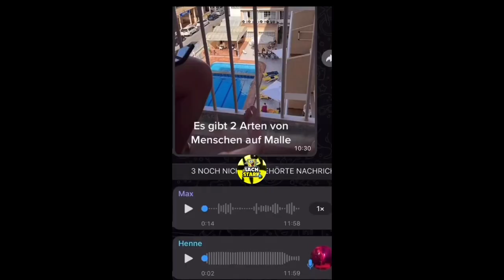Er hat den LACHKICK seines LEBENS 😆 wegen MEINEM Rentner Roleplay 👴🏻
Herzlich Wilkommen zur 2. Staffel Fortnite Roleplay Prank 🫡
Heute haben wir wieder den normalen Modus wieder gestartet und was hier abging war UNFASSBAR.
Mein Random Mate fängt von Sekunde 1 an zu lachen. Und sein Lachkick entwickelt sich immer mehr zum Lachkick seines Lebens. Das Alles nur wegen meinem Rentner Roleplay als Kalle aus Kölle.
Aber wie sich die Runde entwickelt, hätte man so am Anfang NIEMALS gedacht.